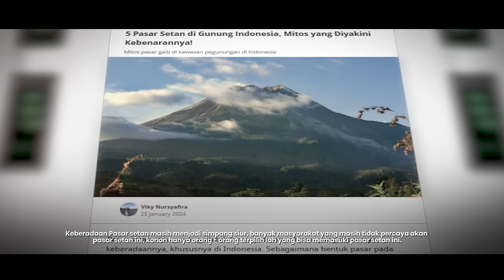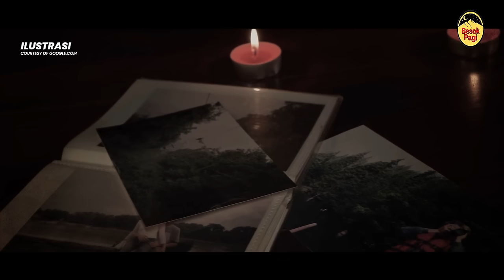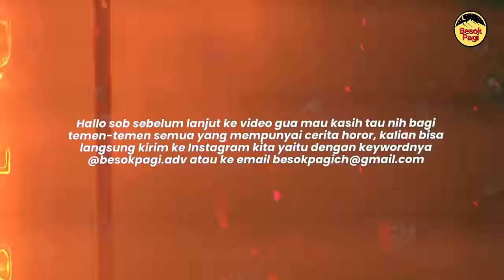YA ALLAH SAYA IKHLAS JIKA HARUS MENINGG4L DI GUNUNG INI?! CERITA GUNUNG LAWU MASIH BERLANJUT DI SINI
Terima Kasih kepada Bang Epe yang sudah berbagi ceritanya kisah nyatanya saat pendakian di Gunung Sindoro. Semoga teman - teman semua bisa mengambil sisi positifnya dan bisa menjadikan pelajaran bagi kita semua.
Buat Sobat Besok Pagi yang mempunyai cerita mistis di dalam pendakian dan Urban legend ingin menjadi narasumber. Klik link disini:
Whatshapp admin 1: